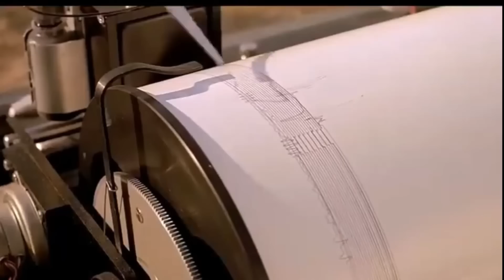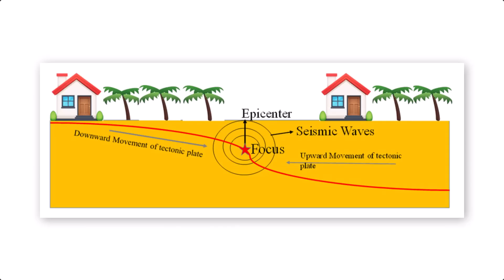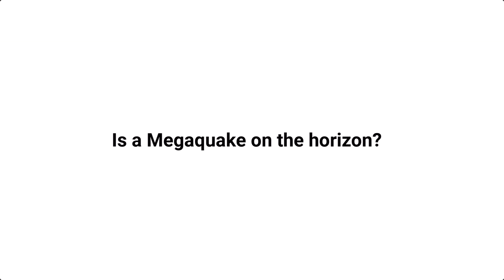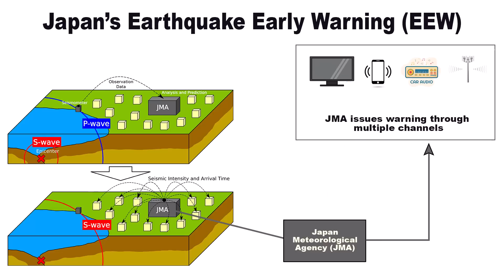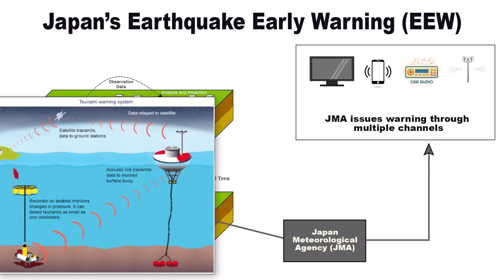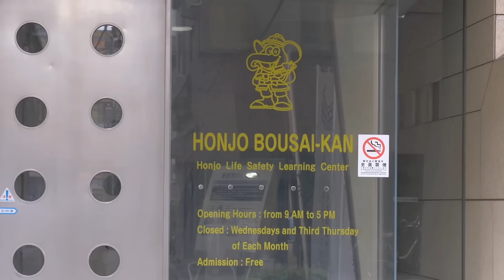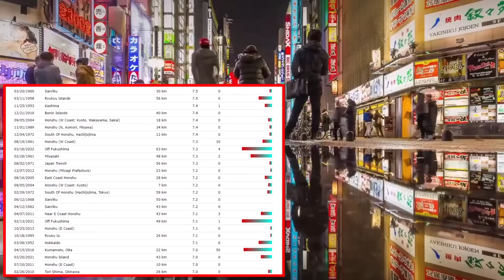Japan's 7.1 Earthquake 2024 | MEGAQUAKE Tsunami warning | Tectonic plates | Disaster management GS-3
Japan's southern coast was recently struck by a 7.1-magnitude earthquake, raising fears of a potential megaquake. This video explores what makes this quake unique, the looming threat of a larger seismic event, and Japan's cutting-edge disaster prediction and response technology. Discover why Japan experiences so many earthquakes and how the nation prepares for the inevitable. Stay informed and prepared with the latest insights.